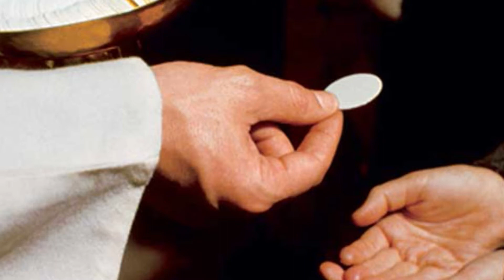MILAGRES EUCARÍSTICOS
" Video 1 da série Milagres Eucarísticos"

Você já ouviu falar em Milagres Eucarísticos? Esses milagres comprovam a verdade da doutrina Cristã. Durante todo esse tempo da Igreja muito se foi questionado sobre a Santa Eucaristia. Durante toda a história da Igreja muitos duvidavam que a hóstia e o vinho após consagrados se tornasse o corpo e o sangue de Cristo. Mas o próprio Cristo não deixou dúvidas quando afirmou que: "A minha carne é verdadeira comida e o meu sangue, verdadeira bebida". Quando instituiu a Eucaristia, Jesus não queria fazer uma simples refeição, ou instaurar um memorial simbólico: Ele não disse, ao tomar o pão, "isto representa o meu corpo", mas sim "isto é o meu corpo"; nem sugeriu, ao tomar o vinho, que aquele líquido lembraria o Seu sangue, mas afirmou solenemente: "este é o cálice do meu sangue".
No tempo de São Cipriano, em meados do século 3, alguns pastores começaram a admitir qualquer um à Comunhão, banalizando o sacramento da Eucaristia. Eles diziam que não era preciso fazer penitência pelos pecados passados e que todos, independentemente da vida que levavam, podiam aproximar-se da mesa eucarística. Por isso, para mostrar que quem come e bebe indignamente o Corpo do Senhor realmente come e bebe a própria condenação, Deus realizou milagres desse gênero, a fim de incentivar os fiéis ao respeito e à reverência devidos ao Santíssimo Sacramento do altar.
Hoje vamos contar o milagre eucarístico relacionado a São João Crisóstomo, bispo de Constantinopla. Um homem levou a sua esposa para a igreja onde São João Crisóstomo era bispo, porém ela pertencia à seita do arianismo. Arianismo é uma linha filosófica que circulava principalmente, nos primeiros séculos da era cristã e consistiu na negação da consubstanciação, ou seja, Jesus e Deus Pai não seriam a mesma pessoa, segundo tal teoria. O arianismo afirmava que há apenas um Deus e que este não seria Jesus. Jesus é filho de Deus e não o próprio Deus para os adeptos do arianismo. Seria um superior ao homem, mas não Deus.
Mesmo em heresia, a mulher entrou na procissão e recebeu a hóstia consagrada, guardando-a nas mãos até que chegasse em casa. Quando pôs a partícula na boca para comer, ela percebeu, para a sua surpresa, que a hóstia tinha se petrificado. Impressionada com o acontecimento, a mulher correu sem demora em direção ao santo, mostrou-lhe a pedra com as marcas dos seus dentes e implorou a absolvição de seus pecados.